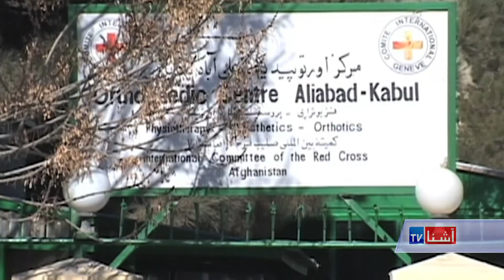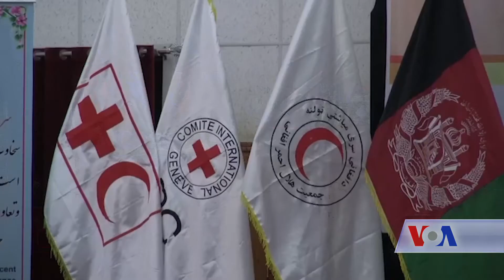ICRC peace - VOA Ashna